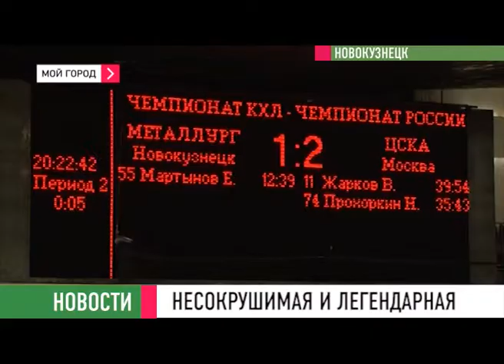Новости 02 10 13 ч2